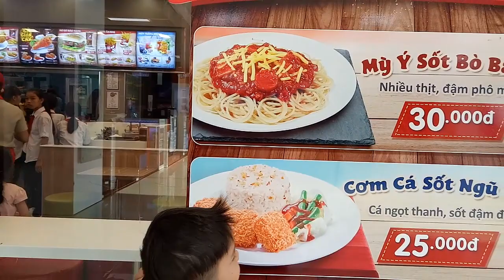Bé ăn hamburger Jollibee ngon tuyệt chỉ 25000 đ video cho bé yêu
Bé đi ăn hamburger tại Jollibee hamburger ngon tuyệt chỉ 25000 đ Kênh trẻ em - video cho bé yêu
Chào mừng các bạn đến với kênh “VIDEO CHO BE YEU”
Kênh của chúng tôi sẽ giới thiệu đến các bậc phụ huynh và các bé các video về giải trí cho các bé, nhạc thiếu nhi, và các video dạy học, đọc thơ, và giới thiệu game cho trẻ em vừa học vừa chơi …
Chúc các bé mau ăn chóng lớn.